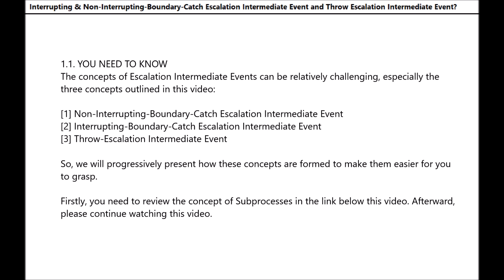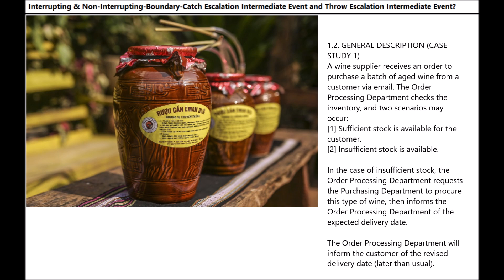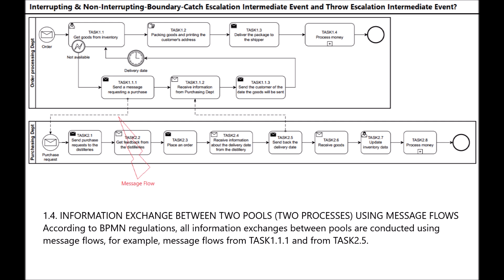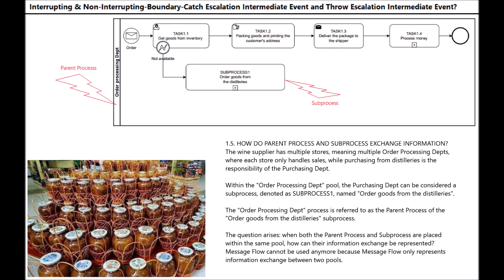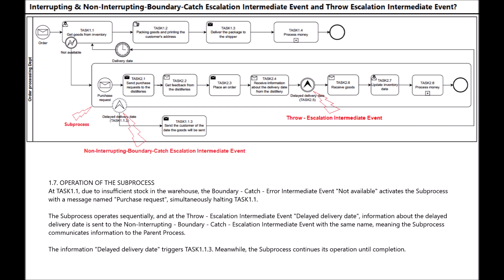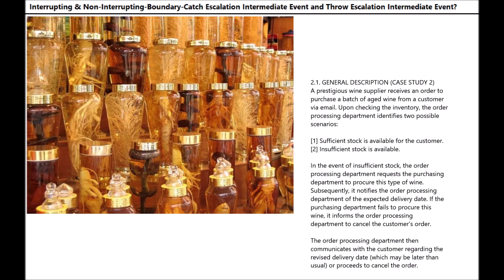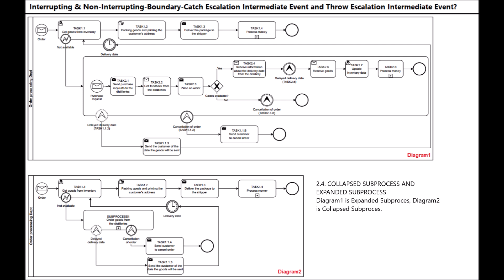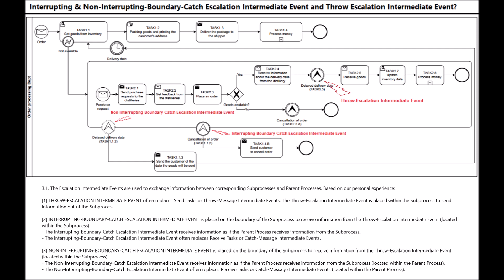46-EN-BPMN2.0: Escalation Intermediate Events?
46-EN-BPMN2.0: Interrupting & Non-Interrupting-Boundary-Catch Escalation Intermediate Event and Throw Escalation Intermediate Event